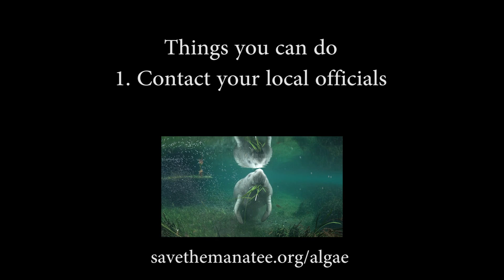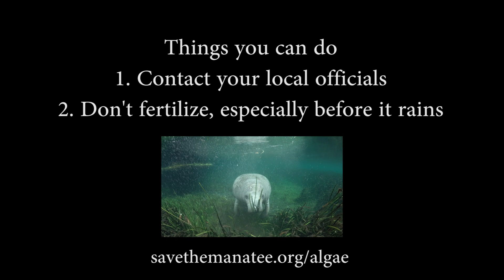Algae Blooms, Seagrass Loss and the effect on manatees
Due to nutrient pollution causing algae blooms, thousands of acres of seagrass in Florida have died, leaving manatees without an adequate food source. Learn more about this issue, projects that are undertaken and ways to help